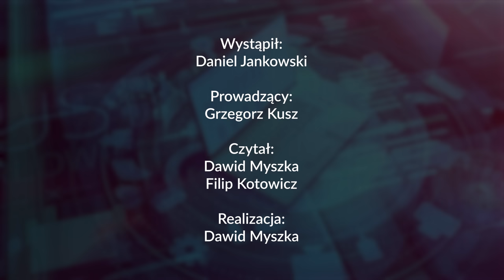ZMIENIŁ swoje ŻYCIE, teraz ZMIENIA ŚWIAT – Daniel Jankowski | 269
00:00:00 - Wstęp
00:01:29 - Daniel był hiphopowcem?
00:03:58 - Daniel stracił ojca w młodym wieku?
00:05:54 - Gdzie Daniel znajdował motywacje i energie do działania w młodym wieku?
00:10:17 - Akumulowanie wiedzy zamiast jej wykorzystywanie?
00:13:28 - Jak sprawić by strach nie ograniczał naszych działań?
00:20:08 - Najlepsze pytanie które zwiększy sprzedaż
00:24:00 - Kariera Daniela w farmacji - Dlaczego ją porzucił?
00:28:34 - Co Daniel chce zostawić dla kolejnych pokoleń?
00:32:00 - Jakie projekty tworzy Daniel i jego zespół? Jak mogą zmienić świat?
00:38:15 - Na jaką skale działa Daniel z zespołem?
00:42:13 - Trudne okresy, nieodpowiednie miejsce, zmiany, załamania - Jak do tego podchodzić?
00:48:00 - W co nieprzynoszącego zysku zainwestowałby Daniel?

Gościem dzisiejszego odcinka jest Daniel Jankowski - Współzałożyciel i Prezes Instytutu Kryptografii. Wizjoner i przedsiębiorca, który osiagnął sukces, zaczynając od zera.